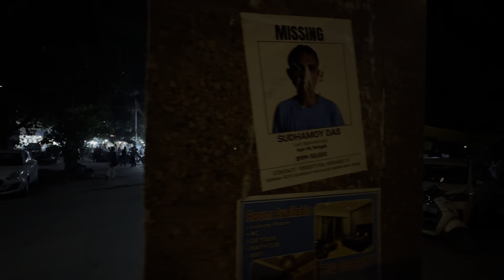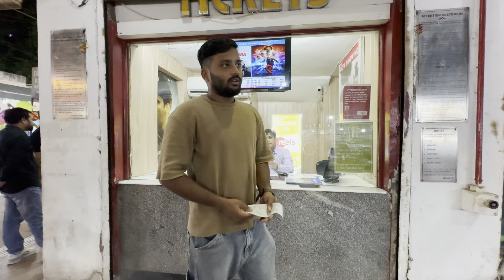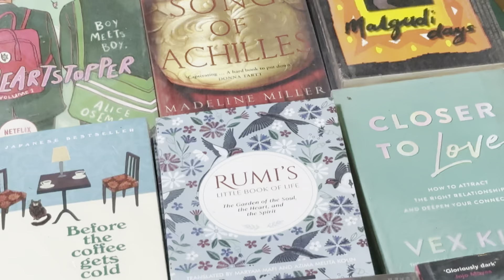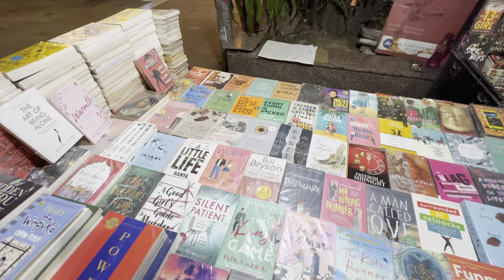🇮🇳Night life in Delhi